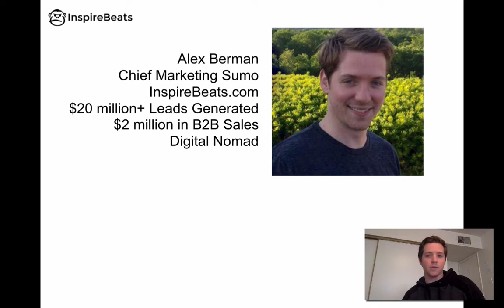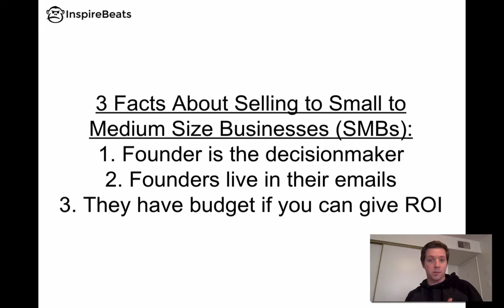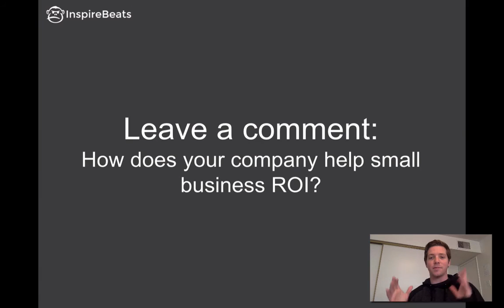3 Facts About Selling to Small to Medium Size Businesses (SMBs)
In this video I talk about how to sell to small to medium size businesses. These 3 facts are going to help you with how to land more small businesses as your clients.

1 the founder is the decision maker
2 founders live in their emails
3 they have budget if you give them ROI